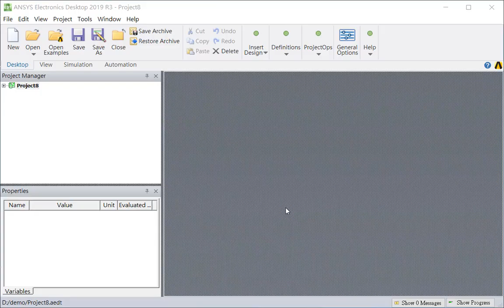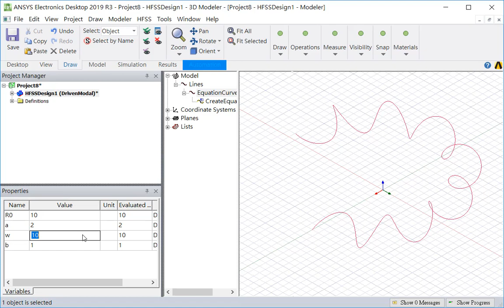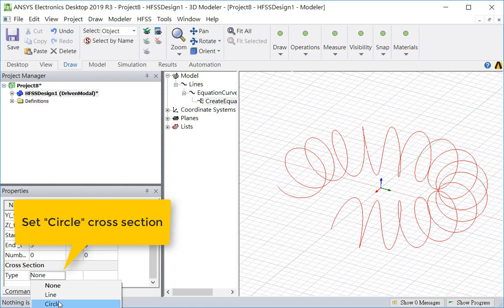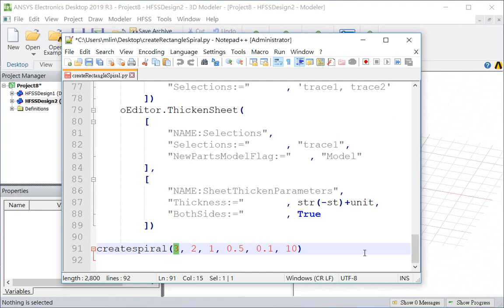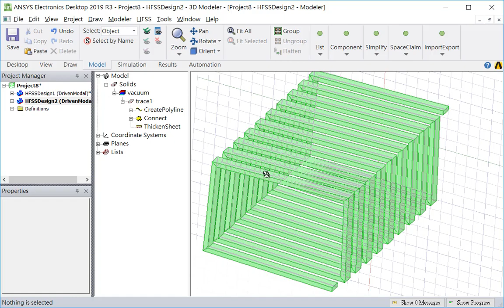Modeling of Toroid and Rectangular Helix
環形和矩形螺旋的建模